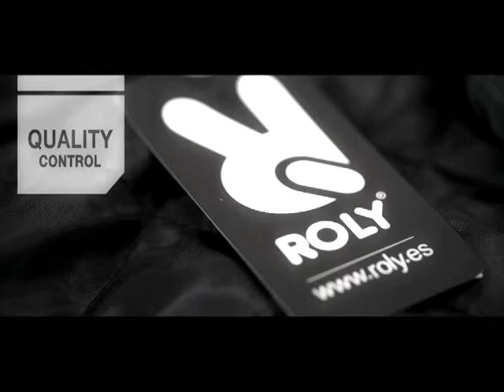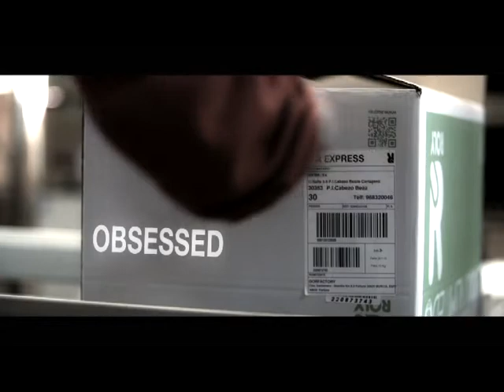GORFACTORY LARGO ING